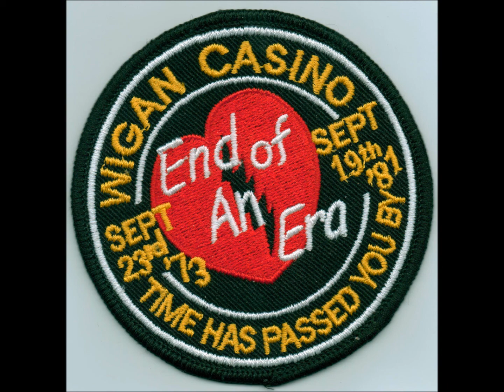Ronnie McNeir-Isn't She A Pretty Girl (DETO)